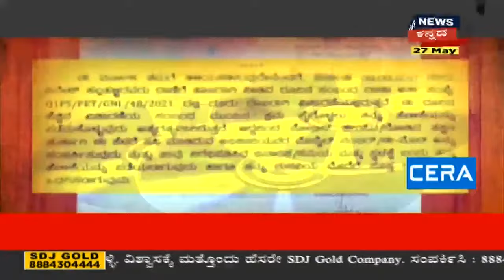ಅಗ್ರ ರಾಷ್ಟ್ರೀಯ ವಾರ್ತೆ | Kannada Top Stories Of The Day | May 27, 2021 | News18 Kannada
ಇದು ಶುದ್ಧ BJP ಸರ್ಕಾರ ಆಗಿ ಉಳಿದಿಲ್ಲ. ಮೂರು ಗುಂಪಿನ ಸರ್ಕಾರ ಆಗಿದೆ. ಮೂರು ರಾಜಕೀಯ ಪಕ್ಷಗಳು ಹೊಂದಾಣಿಕೆ ಮಾಡ್ಕೊಂಡಿವೆ. ವಿರೋಧ ಪಕ್ಷಗಳಾದ ಕಾಂಗ್ರೆಸ್, ಜೆಡಿಎಸ್ ಜತೆ ಹೊಂದಾಣಿಕೆ ಮಾಡ್ಕೊಂಡಿದೆ ನಮ್ಮ ಸರ್ಕಾರ ಎಂದು ಸಿಪಿವೈ ಕಿಡಿಕಾರಿದರು.